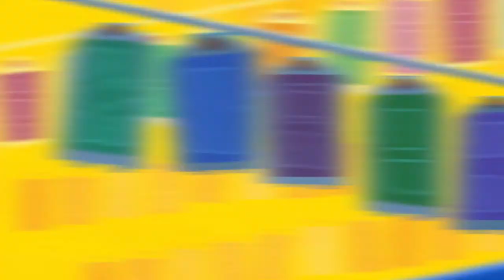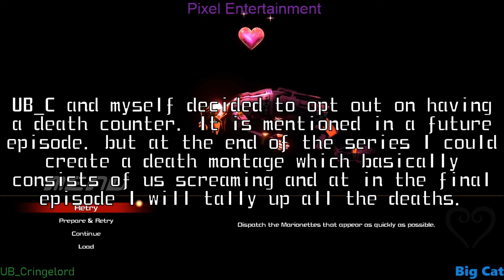Losing Our Laifus To The Waifu - Pixel Pros | Kingdom Hearts 3 [Critical Mode]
We finally found a way for us to play like we used to and chat on Discord! Shareplay, sadly, only allows 1 hour of playtime but it's far easier than running everything in Parsec. It's actually a lot better than what I had expected. Sadly that starts in the next episode, but it's a hell of a lot more fun to actually play the game again!